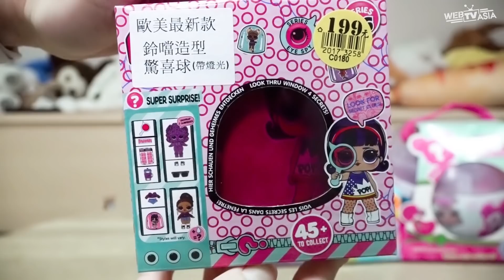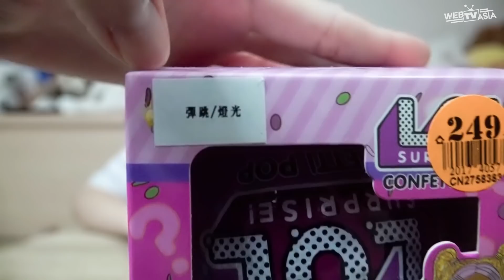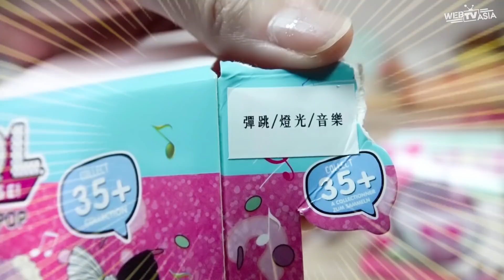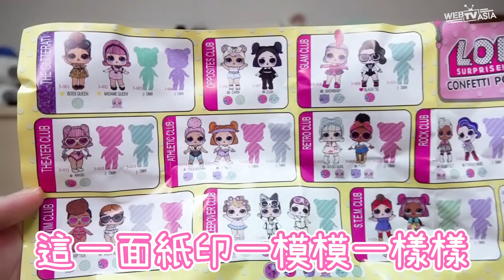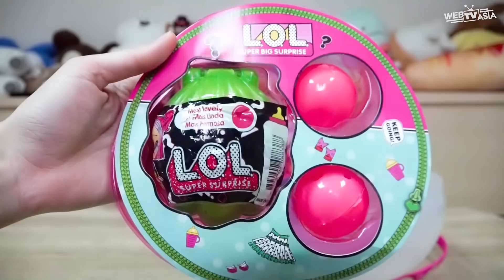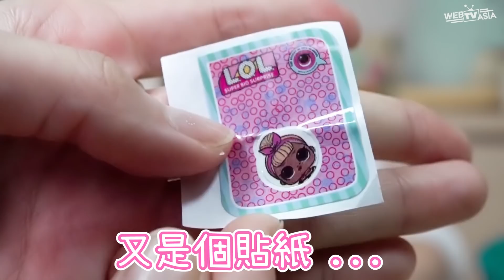【玩具】LOL盜版第四彈,超大顆還有聲光效果!?[NyoNyoTV妞妞TV玩具]